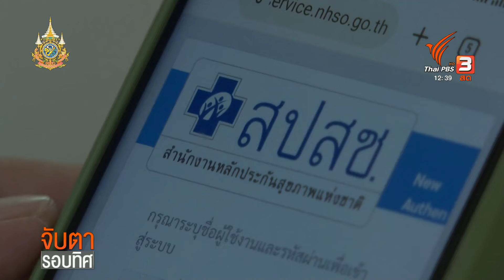"หมอชลน่าน" ระบุถ่ายโอน รพ.สต. เปิดตามความสมัครใจ | จับตารอบทิศ | 23 ก.พ. 67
นพ.ชลน่าน รมว.สธ. ชี้ ! การกระจายอำนาจถือเป็นเรื่องสำคัญ มีความจำเป็น และมีกฎหมายรองรับ โดยกว่า 1 ปีที่ผ่านมา การถ่ายโอน รพ.สต. ตั้งข้อสังเกตว่ายังมีความลักลั่น มีความคลาดเคลื่อนในการปฏิบัติตามกฎหมาย